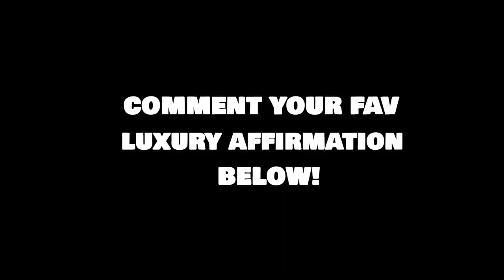Luxury is a Culture.